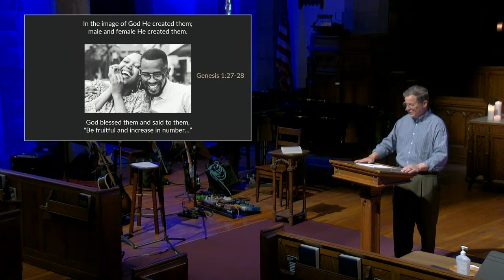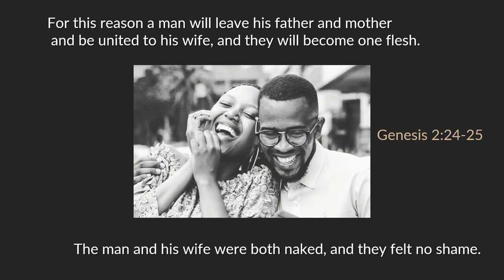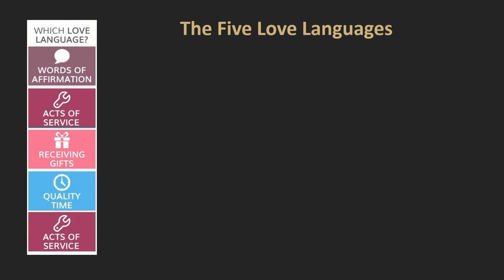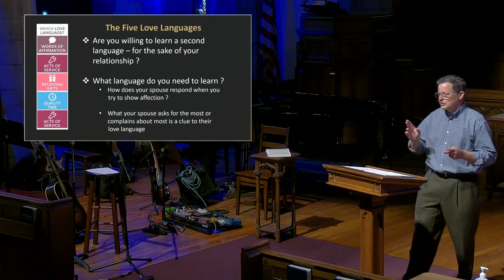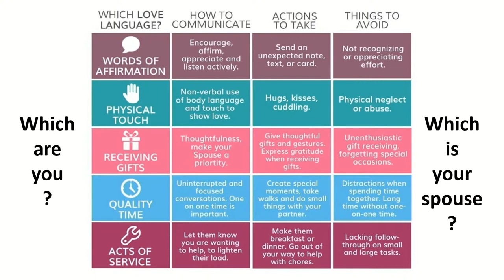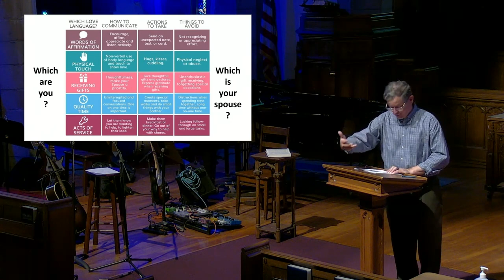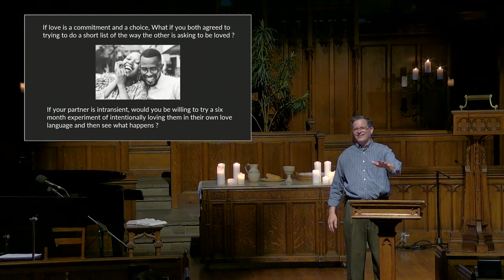Loving Your Significant Other Well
This message is from a Sunday morning worship service at Leverington Church.  For additional messages and other resources go